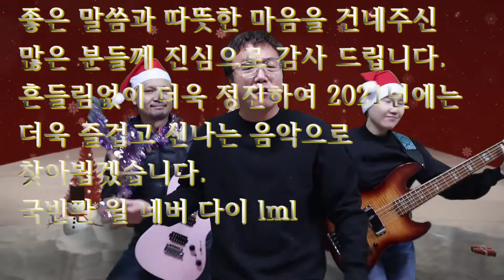Jingle Bell Rock BAND COVER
크리스마스 기념 커버곡 징글벨 락 입니다
힘든한해 였지만 올해도 이렇게 지나가네요~

유튜브 국빈관진상들 검색하시면 더 많은 영상을 보실수 있습니다

창원인디밴드
국빈관진상들
인스타 페이스북 많이 검색해 주세요
공연문의 환영합니다